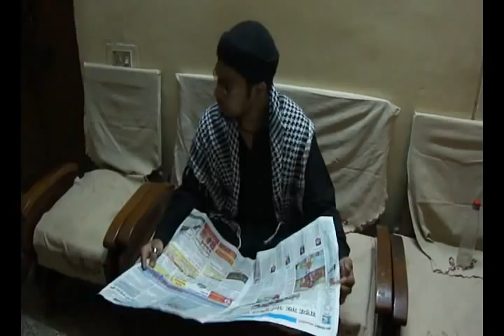adiShri Being undeceived